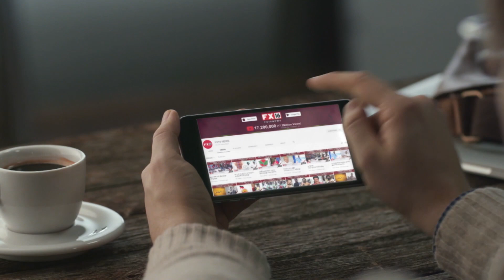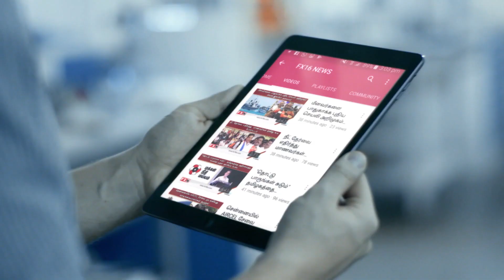ராமநதி-ஜம்பு நதியை இணைக்க வேண்டும்-விவசாயிகள் கோரிக்கை